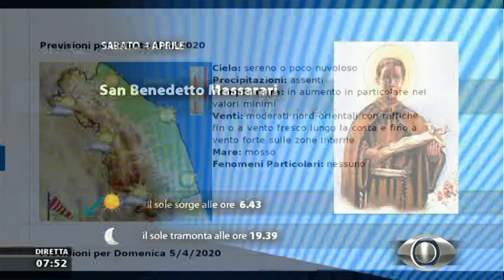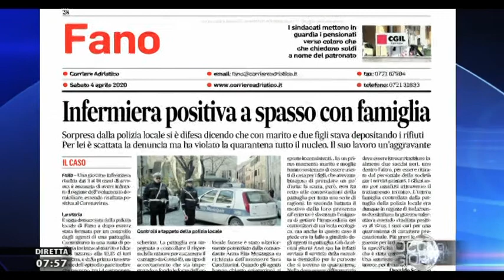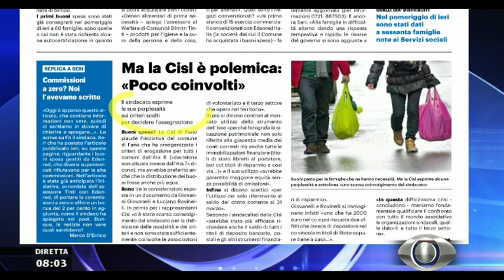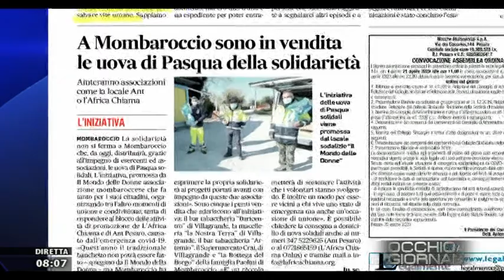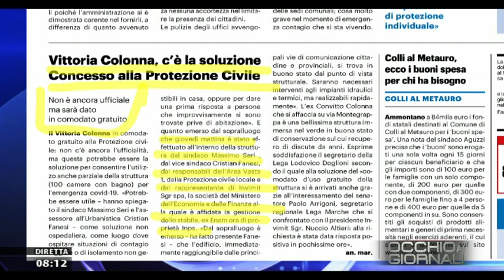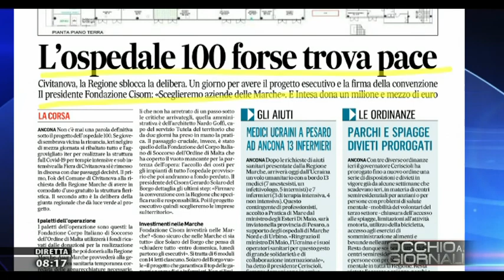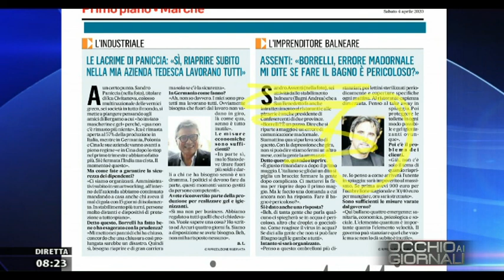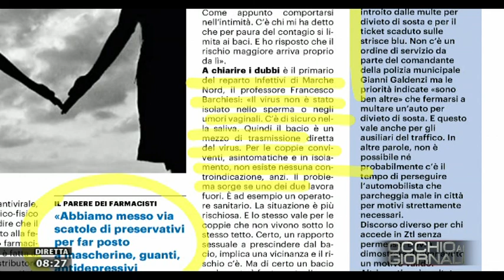Occhio ai Giornali 4 aprile 2020